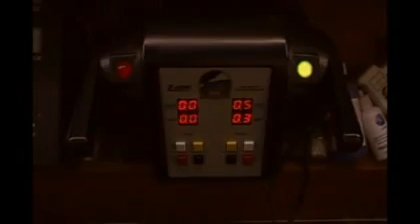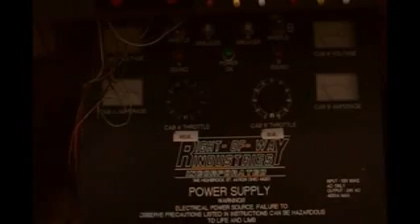Lionel O Gauge Huge Train Layout HD 1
This was my Uncle's Lionel Train layout.  It is O Gauge.  It is 35x8 feet long.  He worked on it for 20 years. I am looking for a buyer for this train layout.  There 3 working loops, Lots of buildings, a bridge, a turntable, lots of landscaping and display cases along the front.